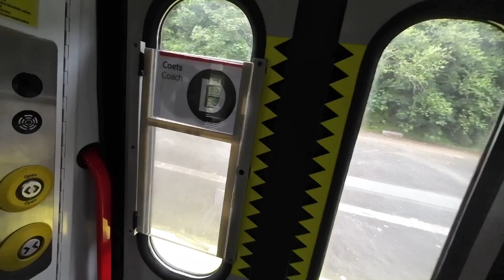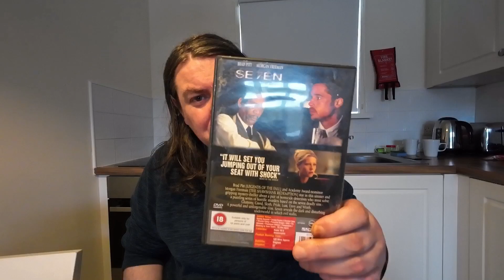Hafan Y Moron Strikes Again